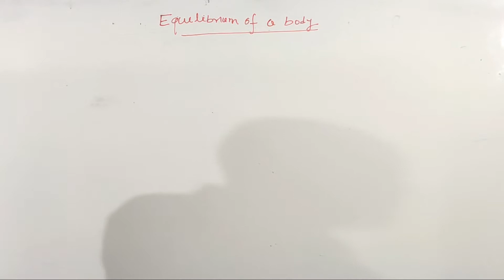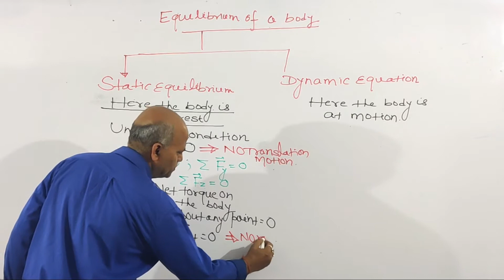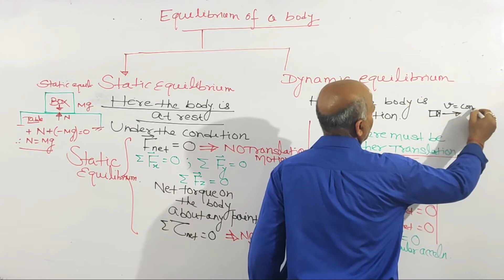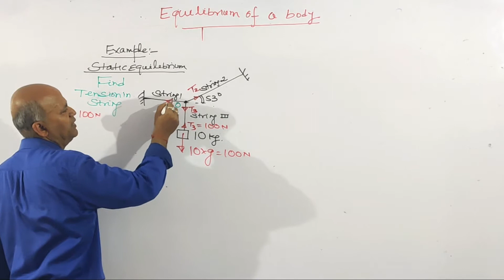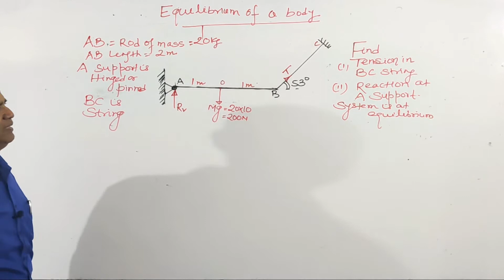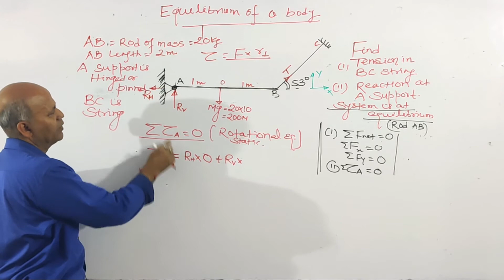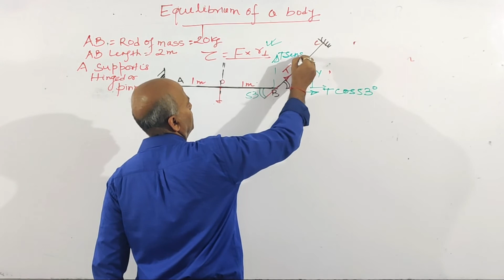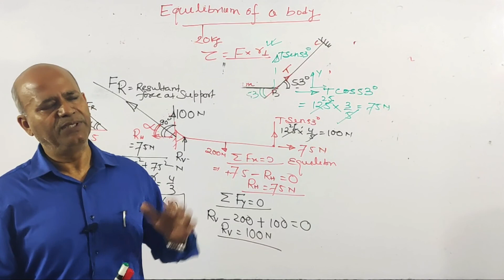Equilibrium of a Body | Statics, Dynamic, Stable & Unstable Equilibrium | By S Kumar Sir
Physics Faculty
Trimurti Vision Classes
JEE Mains/Advanced/NEET